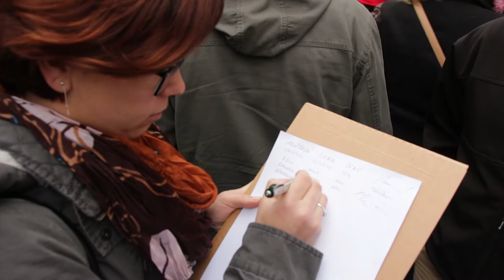Sedmnáctý listopad v Brně